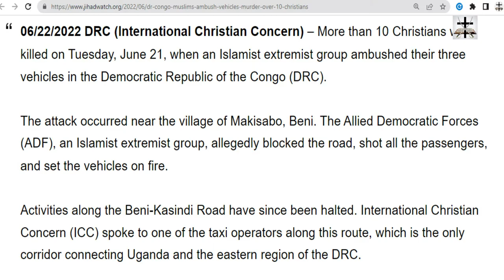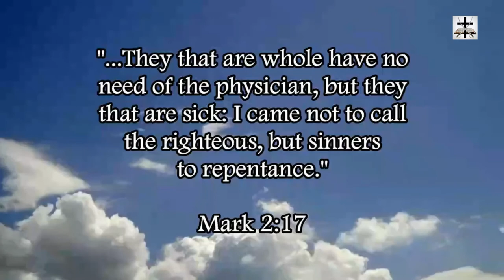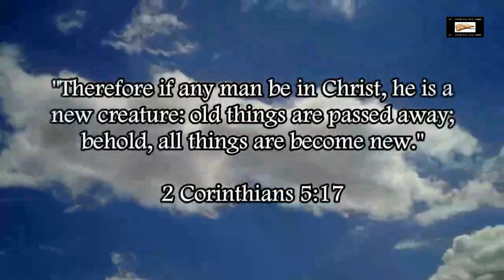Muslims Ambush And Murder Over 10 Christians In DR Congo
Muslims ambush and kill over 10 Christians in the Democratic Republic of the Congo.